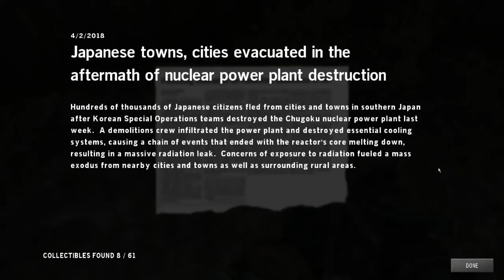Lets Play Homefront Pt. 5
Ok, so this helicopter better be worth it, because the amount of bullshit to get to it was over the top!!